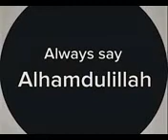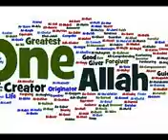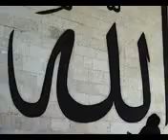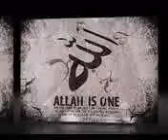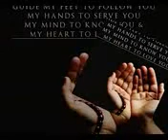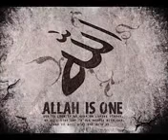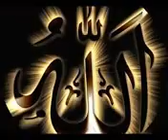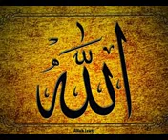Débat très important pour les hommes 👂